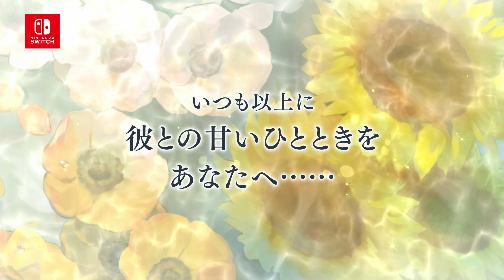Nintendo Switch《被囚禁的掌心》 發售宣傳影片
【再次心動💓】話題乙女遊戲《被囚禁的掌心》本日登陸Nintendo Switch，支援繁簡中文！
本日是在乙女遊戲界引起話題的體感戀愛冒險遊戲《被囚禁的掌心》系列的三週年紀念日，亦是Nintendo Switch版發售的大日子！
隔著玻璃，與喪失記憶的男主角──晴人(CV.梅原裕一郎) 和葵 (CV.內田雄馬) 互動，體驗只屬於妳的戀愛歷程。隱藏於記憶之下的，將會是意想不到的真相……？
Nintendo Switch版可隨時隨地以手提模式跟角色互動，亦可於大螢幕電視上跟他們見面，還設有畫廊，可仔細欣賞由實田千聖所繪畫的精美畫作！

本作設有多個版本可供選擇：
1. Deluxe Edition - 遊戲本篇+追加內容組合包A、B
2. Collector’s Edition - Deluxe Edition+帆布畫+Q版壓克力立牌+擦拭布
3. Limited Edition - Deluxe Edition+壓克力立牌+兩用肩背包+親筆心意卡+原聲帶
4. Complete Edition - Collector’s Edition+ Limited Edition

在Nintendo Switch版《被囚禁的掌心》中，跟晴人和葵一同慶祝三週年吧！